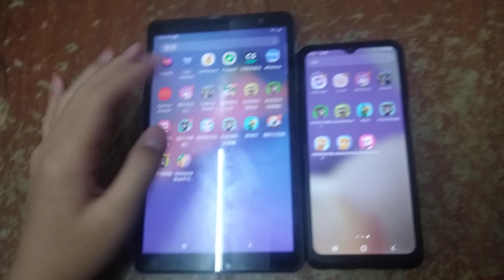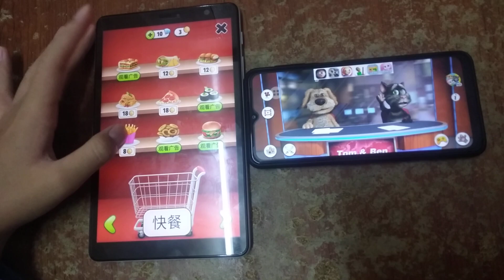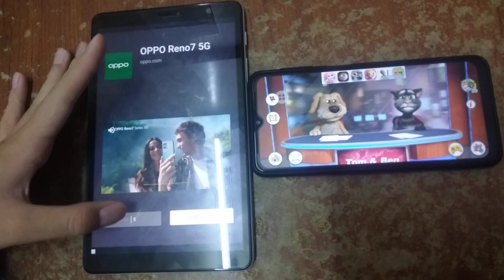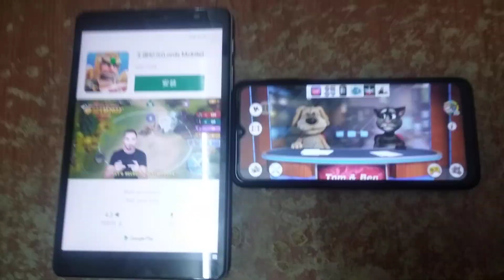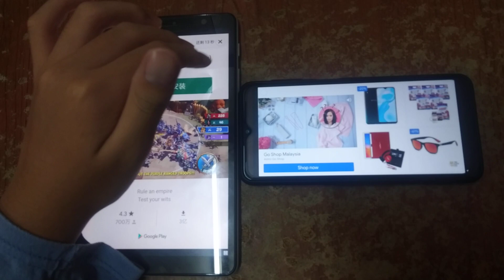My Talking Tom & Talking News Echo 1803